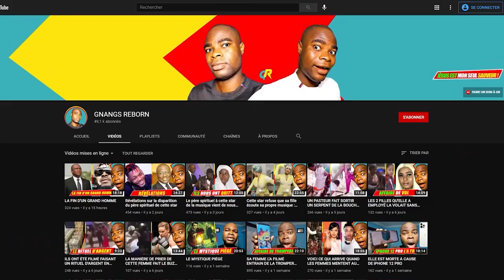UN CHRÉTIEN PEUT-IL FAIRE DE LA POLITIQUE ?